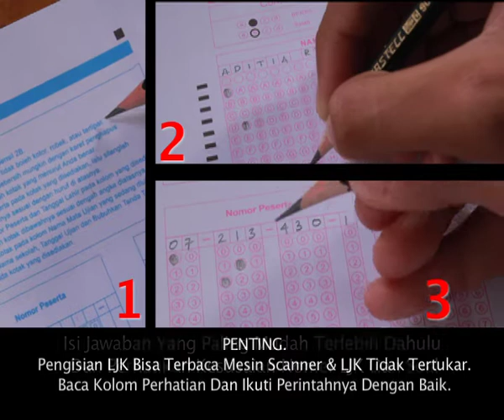IKLAN FABER CASTELL "AMARAN UJIAN"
CLIENT : PT A.W. FABER CASTELL INDONESIA
AGENCY : -
PRODUCT : FABER CASTELL
PROJECT : PSA
VERSION : AMARAN UJIAN
DURATION : 30 SEC
PH : ATMOSPHERE PRODUCTION
DIRECTOR : GLEN KAINAMA
ONLINE EDITOR : ANDI BANUS
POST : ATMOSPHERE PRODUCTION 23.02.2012